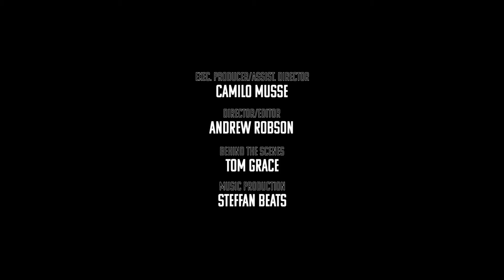Mister Richie - Cozy [Music Video] | GRM Daily